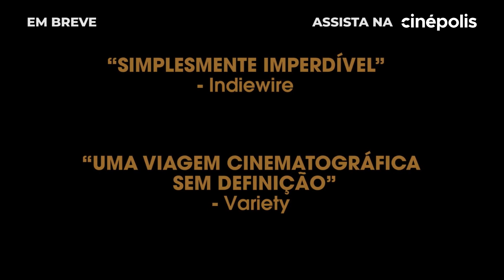Synonymes | Trailer Legendado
Yoav (Quentin Dolmaire) é um adolescente israelense que foge de seu país e parte para a França, onde vive em Paris enquanto esconde a sua identidade. Determinado a extinguir suas origens, seu principal companheiro é um dicionário de francês-hebreu.